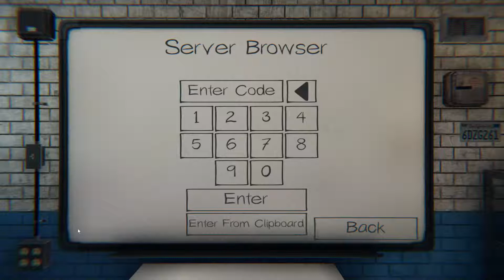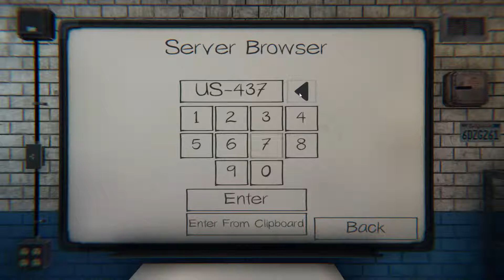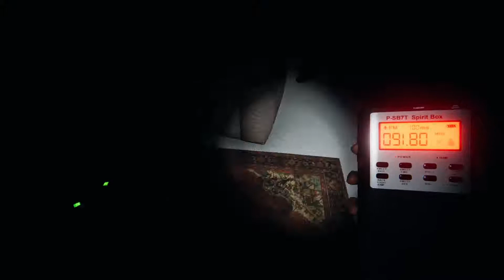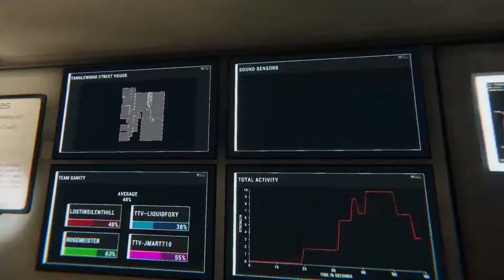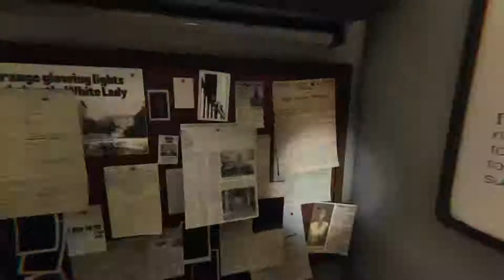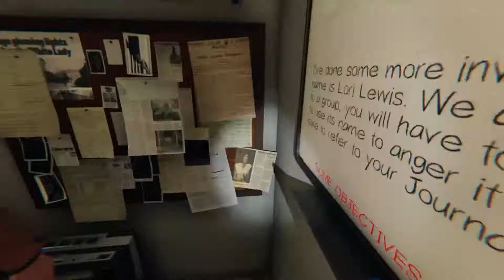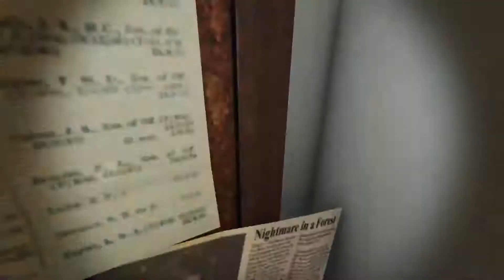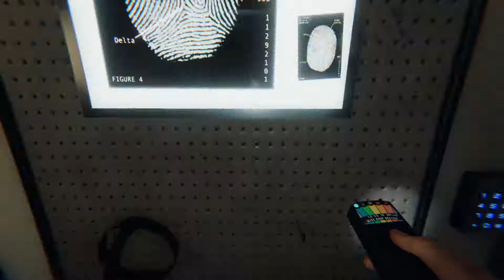Phas once again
playing again! Shoutout to LiquidFoxy!